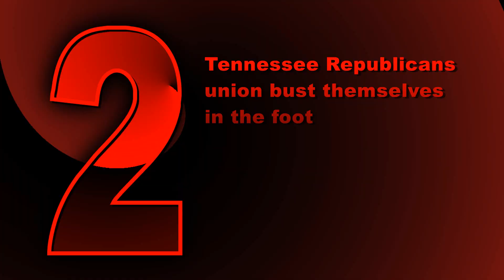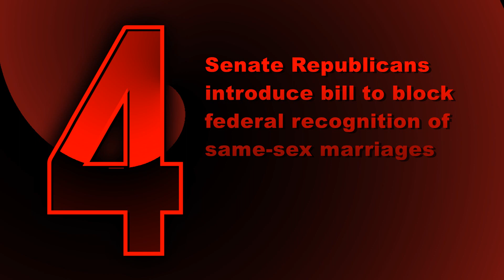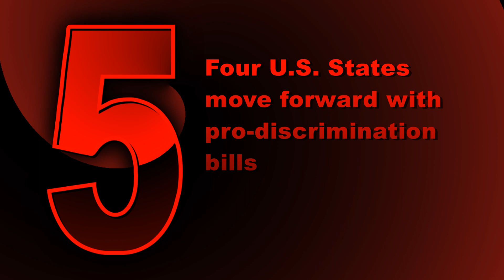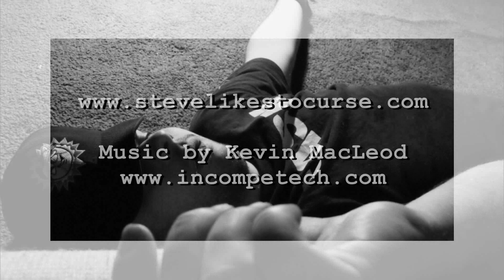Five Stupid Things for February 24, 2014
Republican politicians shit on gay folks and the working class, and a Florida jury fails to convict another white guy of shooting and killing another unarmed black teenager. I could probably just re-use this description, couldn't I?